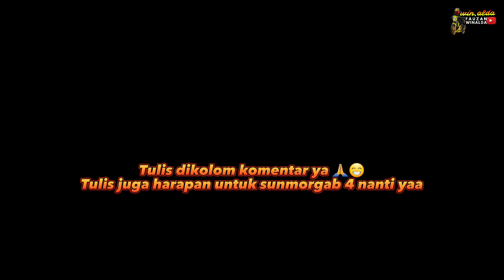ACARA LUAR BIASA!!! SUNMORGAB ALL SATRIA with SONIC 2 JULI 2023 |Vlog Satria F150 |Raider 150